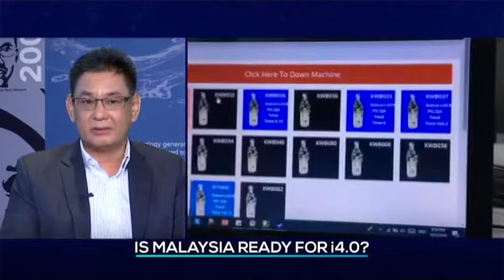Technopreneur Coffee Chat: Is Malaysia Ready for i4.0?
Luqman Hariz chats with industrial key players under MTDC's strategic program: Dave Choong Managing Director of Linear DMS Sdn Bhd, Faizal Ali Managing Director of Gremas Holdings Sdn Bhd.